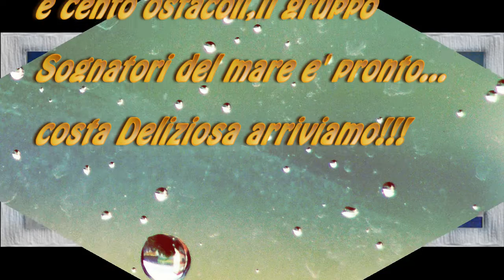costa deliziosa Bari 28 sett 2015 Sognatori del Mare